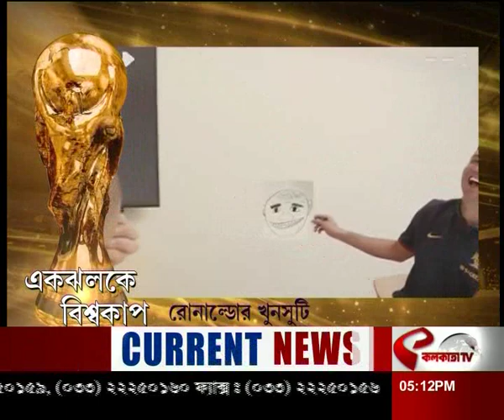নক আউটের লক্ষ্যে ইংল্যান্ড